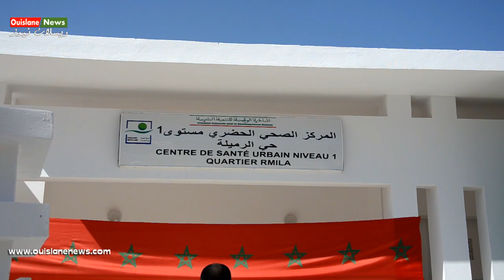تدشين المركز الصحي الحضري مستوى 1 بحي الرميلة بتاونات (ويسلان نيوز)